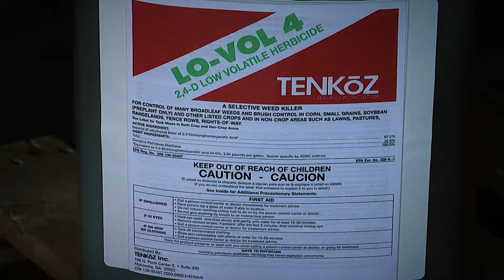Ag Minute #810 Fall Weed Control (Air Date 8-28-16)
During this week's Ag Minute, Darren Hefty talks about fall weed control on your farm and in your yard.